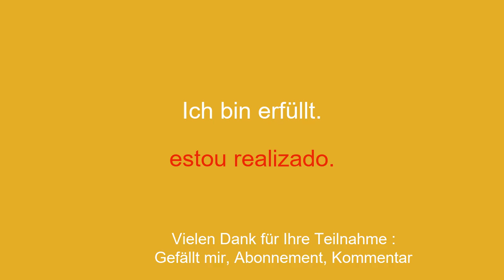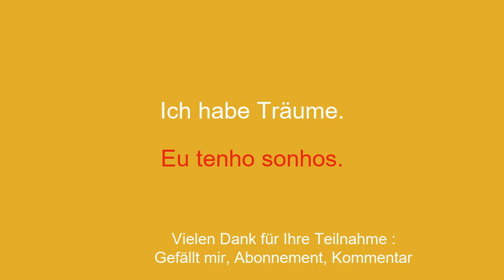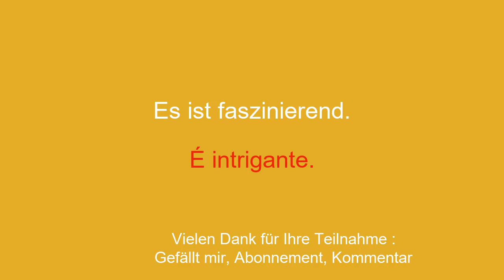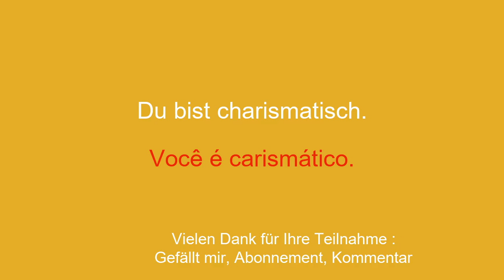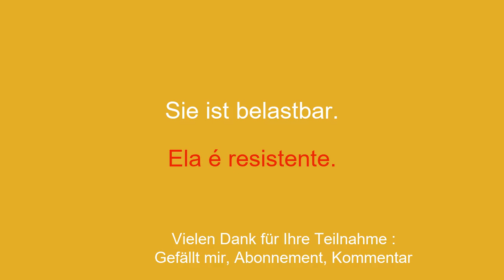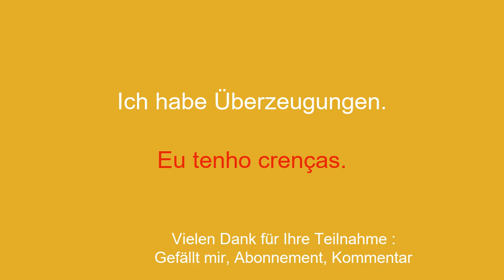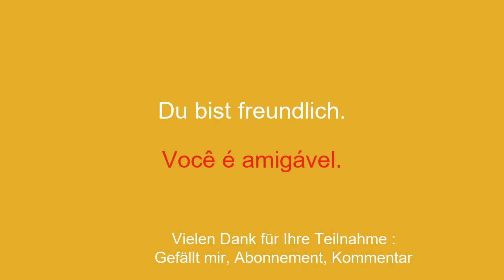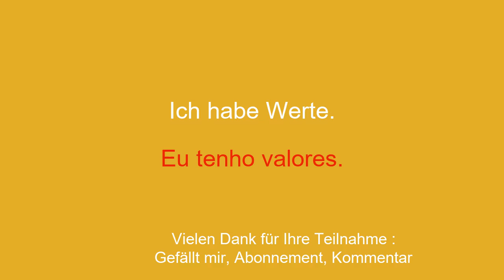50 Sätze zum schnellen Portugiesischlernen für Anfänger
Willkommen auf meinem YouTube-Kanal, der dem Portugiesischlernen für Anfänger gewidmet ist! In dieser Videoserie stelle ich Ihnen einfache Redewendungen vor, die Ihnen helfen, einfach und schnell zu lernen. Egal, ob Sie ins Ausland reisen, mit englischsprachigen Personen kommunizieren oder einfach Ihr Portugiesisch verbessern möchten, mit diesen Sätzen können Sie Ihren Wortschatz und Ihre Grammatik schrittweise ausbauen. Mit meinen anschaulichen Erklärungen und meinen praktischen Beispielen lernen Sie, die Sätze in realen Zusammenhängen zu verwenden und sich leicht zu merken.